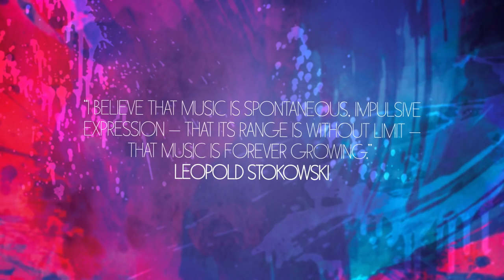Leopold Stokowski - Complete Decca Recordings (trailer)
Showman, Impresario, Visionary - Stokowski’s complete recordings for Decca Phase 4 presented together for the first time, including the album ‘Inspiration’, recorded by Decca for RCA.
Each recording presented with original artwork, this 23-CD limited-edition box set also includes a bonus audio documentary with rare excerpts from recordings, rehearsals and recollections from collaborators and a private interview with Leopold Stokowski himself.